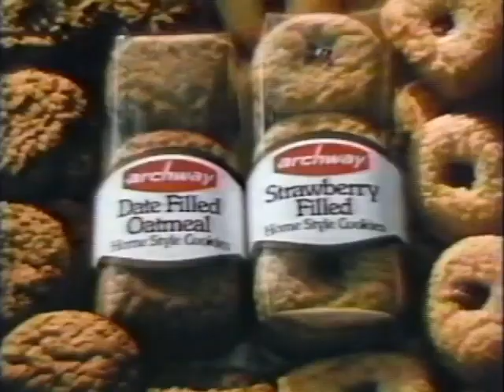1981 Archway cookies commercial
Nothing like Archway cookies to show these boys who's boss - it's the girl with the snacks!  Archway is still around (making a handful of the classic flavors) but also seems to have taken on some of the old Mother's-brand cookies.  I'm willing to admit I've eaten more of their Windmill Cookies over the years than I care to admit.